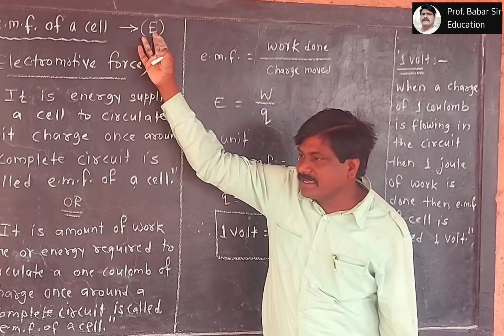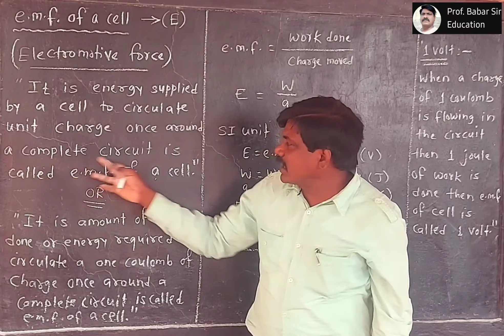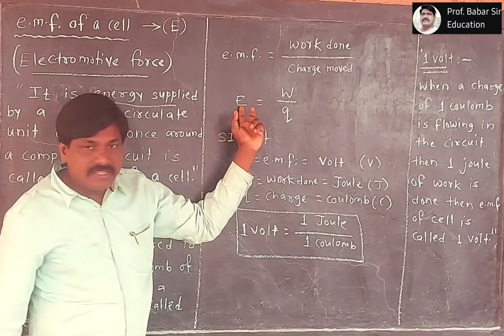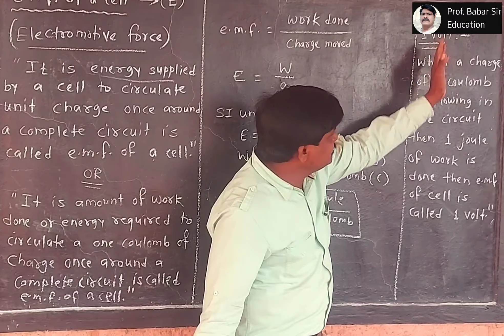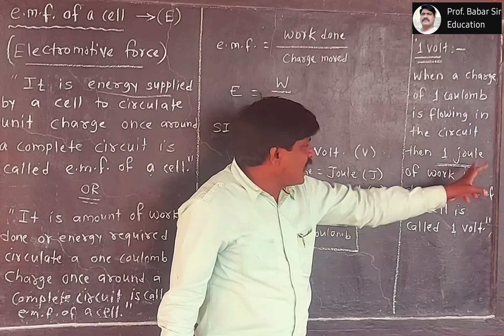11 EMF of cell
11 EMF of cell